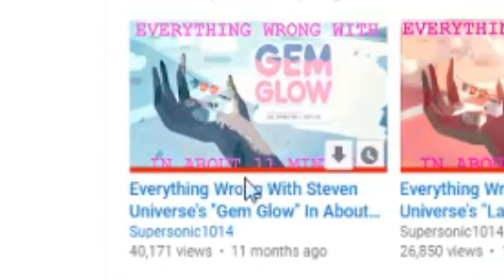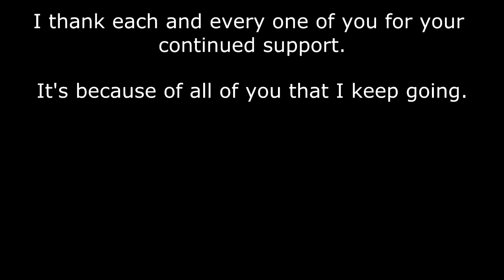Everything Wrong With Supersonic1014's "EWW Gem Glow" In Almost 3 Minutes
Here's to another year of great times.